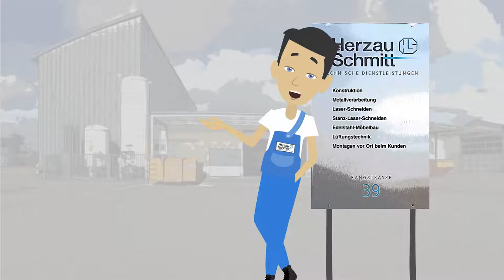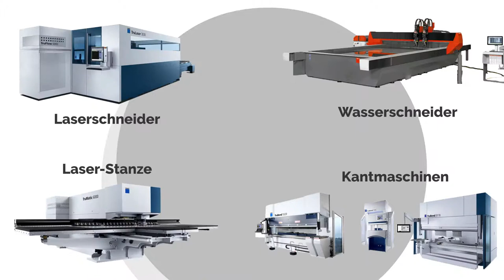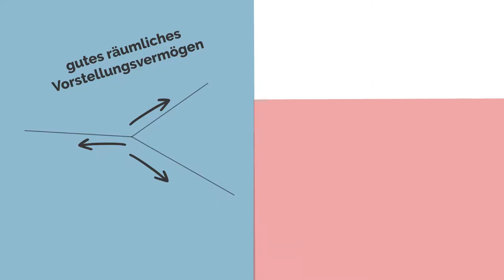Herzau + Schmitt - Azubi Video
In unserem neuen Azubi-Video stellen wir Euch den Handwerksberuf "Feinwerkmechaniker" vor. Hier erfahrt Ihr alles, rund um die Ausbildung - Vorraussetzungen, Dauer, Ausbildungsinhalte und vieles mehr. Wir hoffen Euch gefällt das Video... viel Spaß beim Angucken und vielleicht sehen wir uns ja bei Herzau + Schmitt.